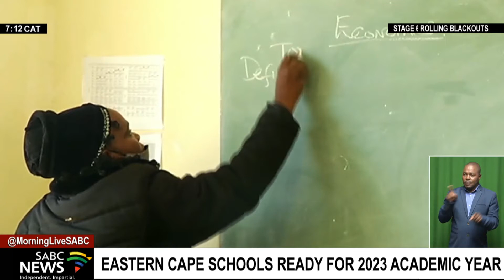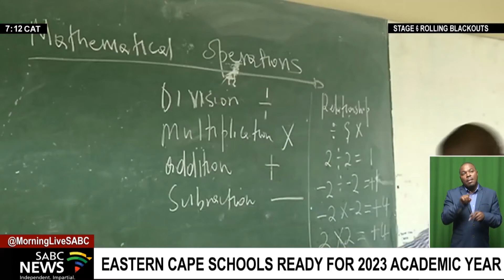EC Education Department says they are ready for the 2023 academic year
The Eastern Cape education department says it is prepared for the new school year, with coastal schools opening on Wednesday.
The department says it has attended to its most pressing problems.

These include the supply of learner support material and schools in need of repairs.

Speaking during a press briefing in East London, Education MEC Fundile Gade said he was certain that 99% of learner support material and 98% of text books had been delivered.

He added that 198 schools must still receive their stationary allocation.